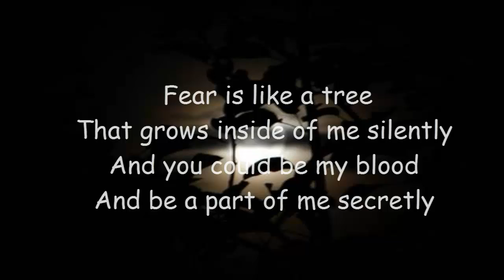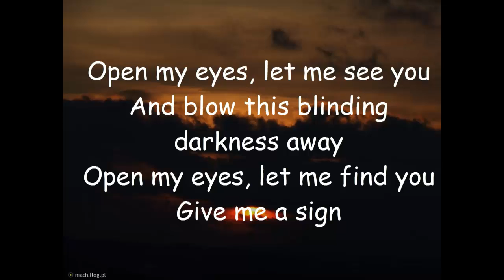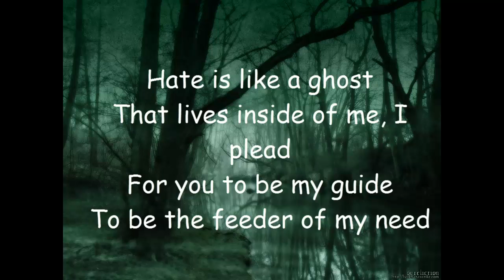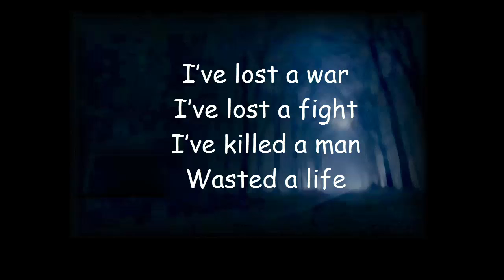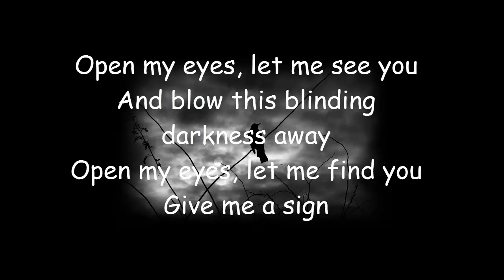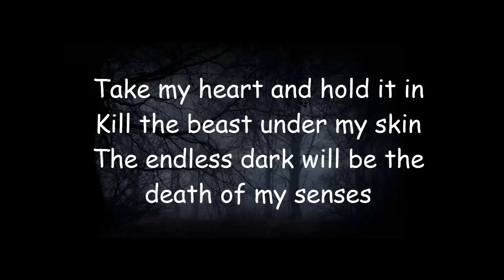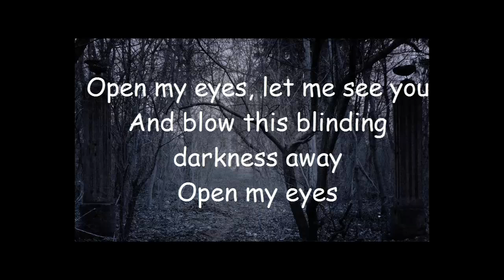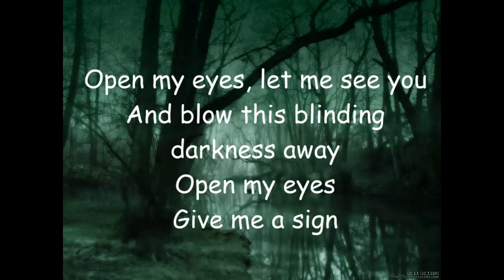The Rasmus - Open My Eyes Lyrics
The Rasmus - Open My Eyes
Lyrics my productions ;P